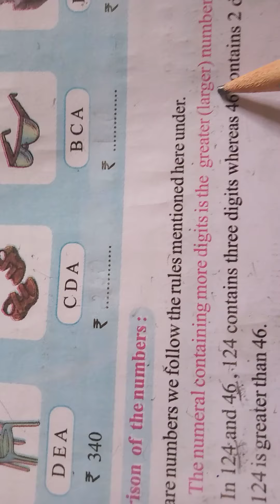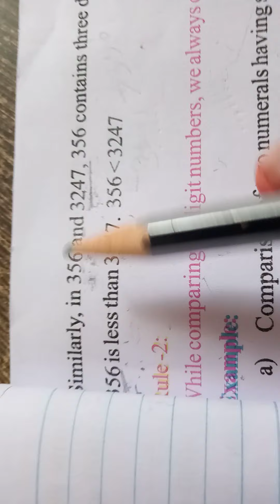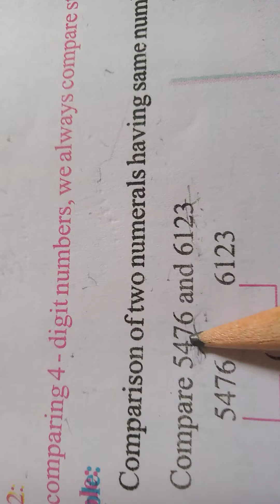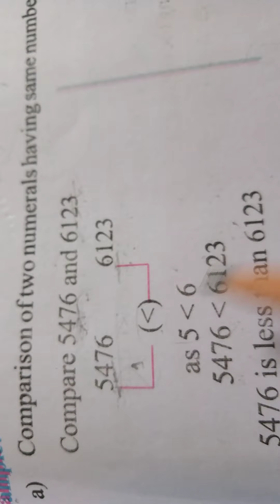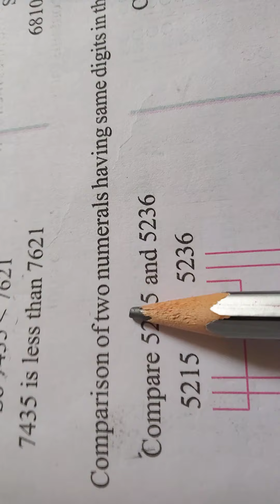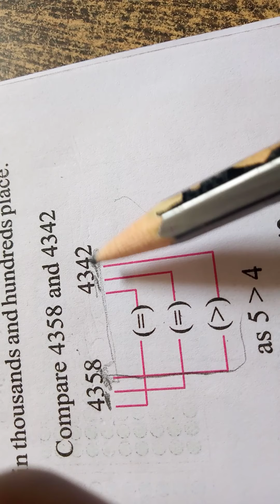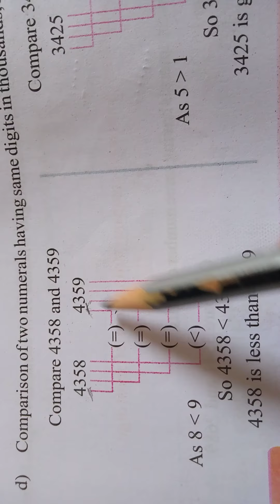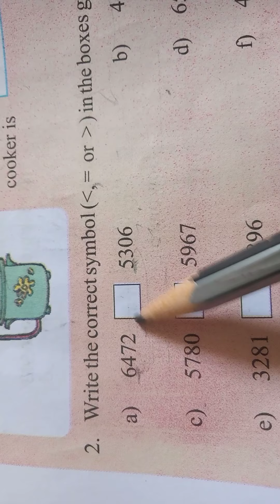3RD CLASS MATHS 2.NUMBERS [ COMPARISON OF THE NUMBERS]